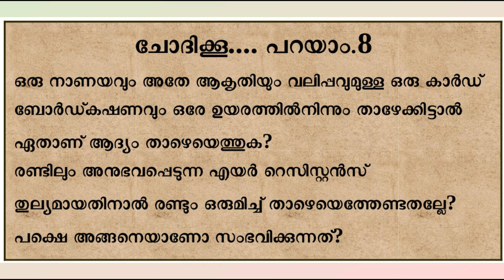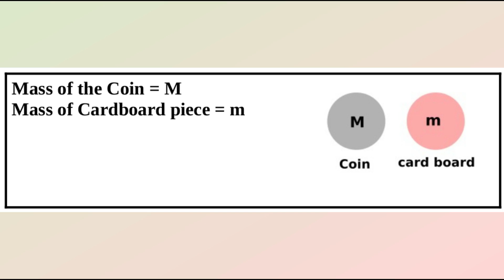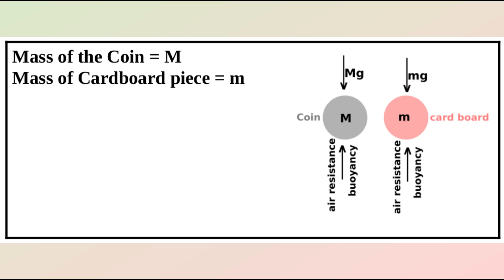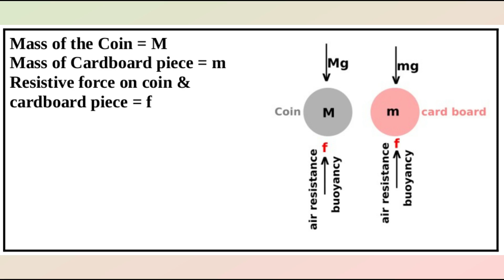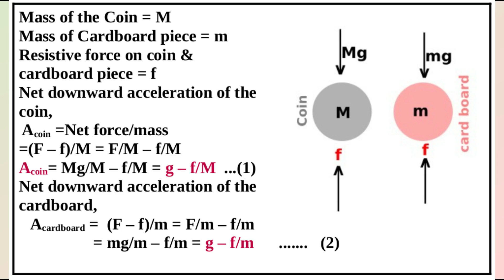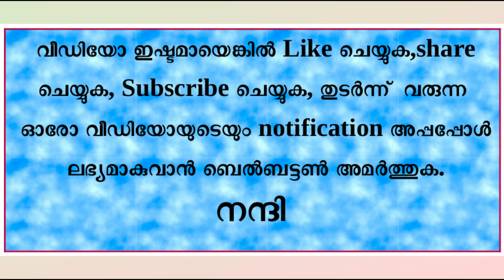ചോദിക്കൂ .... പറയാം.8:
സെക്കന്ററിതലത്തിലെ ഫിസിക്സ് പാഠഭാഗവുമായി ബന്ധപ്പെട്ട് ഉയര്‍ന്നുവരുന്ന സംശയങ്ങള്‍ക്ക് വിശദീകരണം നല്‍കുന്ന ഒരു പരമ്പരയാണിത്.
ഇതില്‍ വിശദീകരണം നല്‍കുന്നത് താഴെ കൊടുത്തിരിക്കുന്ന ചോദ്യത്തിനാണ്.
"നിവര്‍ത്തിയ ഒരു കടലാസും ഒരു നാണയവും ഒരേ ഉയരത്തില്‍നിന്നും താഴേക്കിട്ടാല്‍ ആദ്യം താഴെപതിക്കുന്നത് നാണയമായിരിക്കും. അതിന് കാരണമായി പറഞ്ഞുകേള്‍ക്കുന്നത് വിസ്തൃതികൂടുതലുള്ള കടലാസില്‍ എയര്‍ ഉണ്ടാക്കുന്ന തടസംകൂടുതലായതിനാലാണ് എന്നാണ്. അങ്ങനെയെങ്കില്‍ ഒരുനാണയവും നാണയത്തിന്റെ അതേആകൃതിയിലും വലിപ്പത്തിലും വെട്ടിയെടുത്ത ഒരു കാര്‍ഡ്ബോഡ് കഷണവും പരിഗണിച്ചാല്‍ രണ്ടിലും അനുഭവപ്പെടുന്ന റിട്ടാര്‍ഡിങ്ങ് ഫോര്‍സ് തുല്യമാണെങ്കിലും അവിടെയും ആദ്യം താഴെയെത്തുന്നത് കോയിനാണ്. ഇതെങ്ങനെ വിശദീകരിക്കും?"